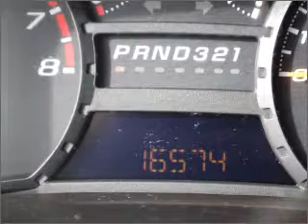2008 Chevrolet Colorado - Kalispell MT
Year: 2008
Make: Chevrolet
Model: Colorado
Trim: LT
Engine: 2.9 liter inline 4 cylinder 16 valve
Transmission: 4-Speed Automatic
Color: Black
Mileage: 16450
Address:
2505 Highway 2 East